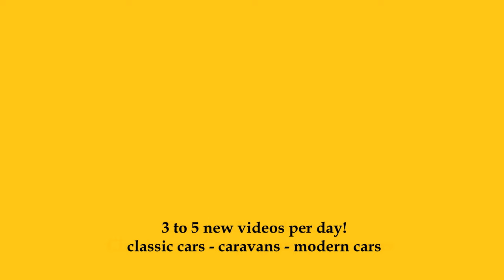1984 Rover SD 1 Vanden Plas . Exterior and Interior - Retro Classics Stuttgart 2024